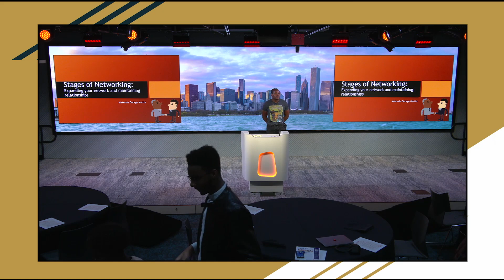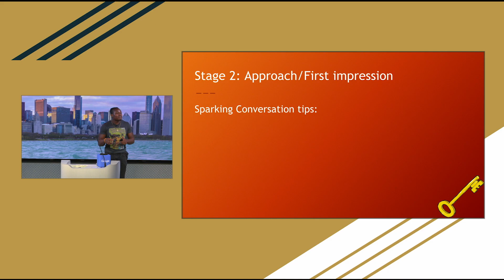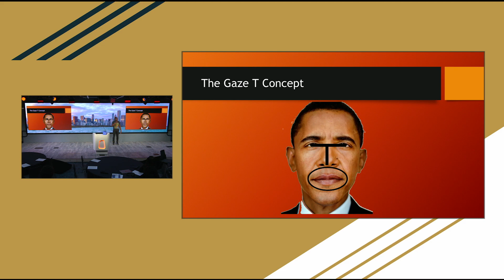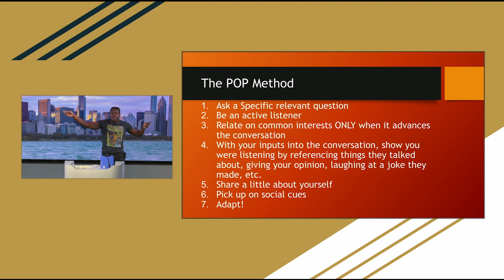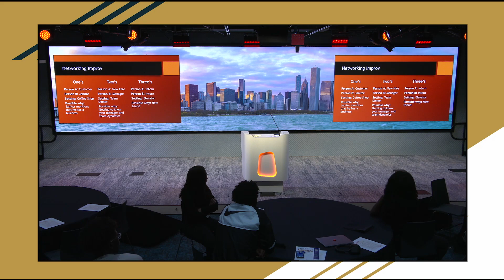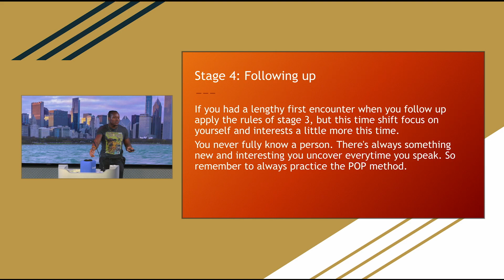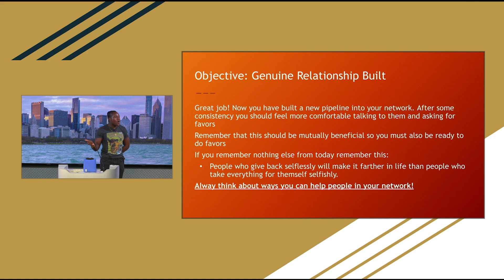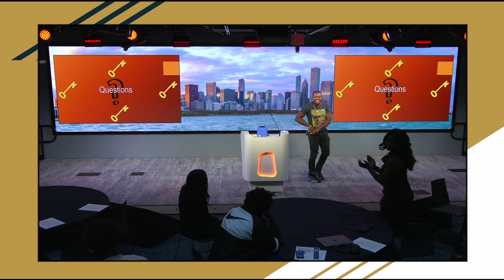Stages of Networking